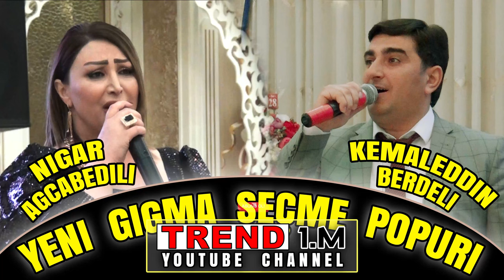yeni super seçme yıgma popuri toy mahnıları oxuyur Nigar Agcabedili & Kemaleddin Berdeli gitara Asif